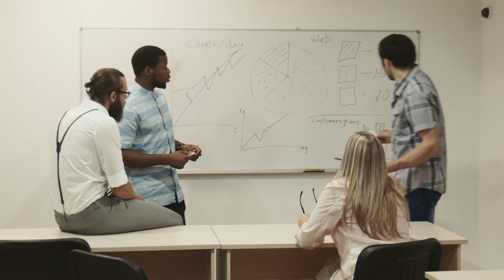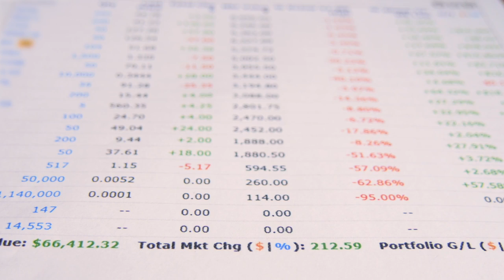Should Online Music Producers PROMOTE Their Beats Without a Fanbase?